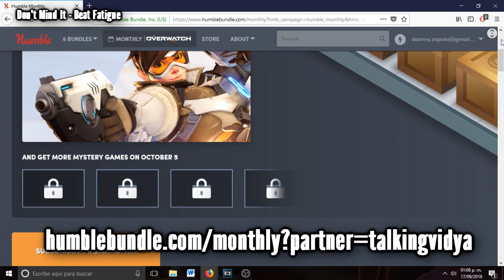Opinión: Beta Battlefield V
Tenía tiempo y quería hacer este video.

Puedes conseguir los episodios de Talking Vidya en versión audio (Y ayudarme economicamente) en los siguientes enlaces: